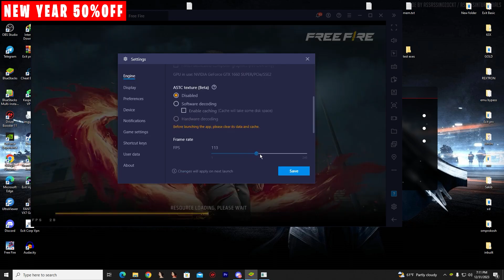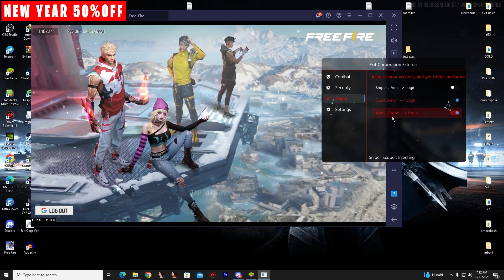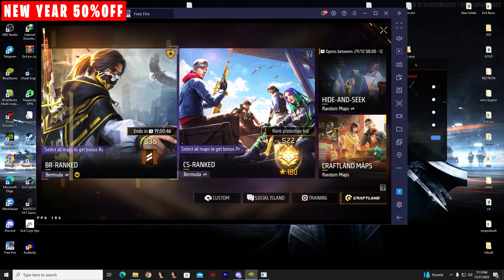FREE FIRE INGAME AIMBOT PRO | PC PANEL | OB42 EMULATOR BYPAS | PAID PANEL FREE | ANTIBLACKLIST PANEL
𝐏𝐀𝐍𝐄𝐋
 🔰 PANEL LINK : 📌Pinned Comment

🎯 Credit By Panel : TOXIC PRAMOD 😇

free fire panel pc ob42
free fire panel pc
panel free fire pc
free fire pc panel
free fire emulator panel ob42
free fire ob42 pc panel
Quantum Shadow
panel ff pc
ff panel for pc
ff panel pc
how to use panel in free fire pc
ff pc panel
panel ff ob42 pc

🌎 Region : India,bangladesh,nepal,Pakistan, brazil,Indonesia